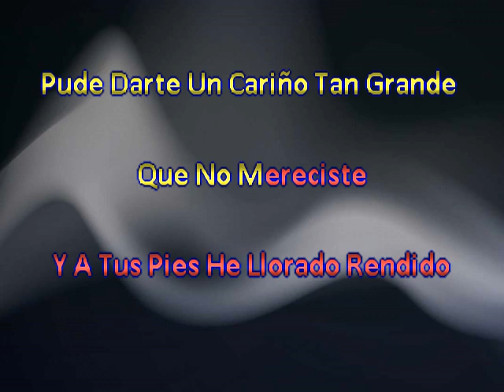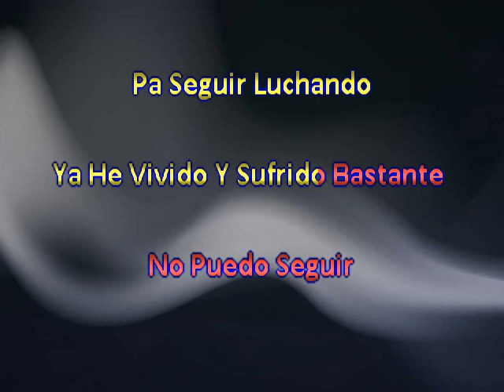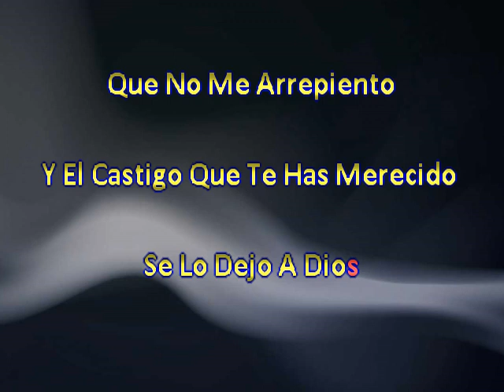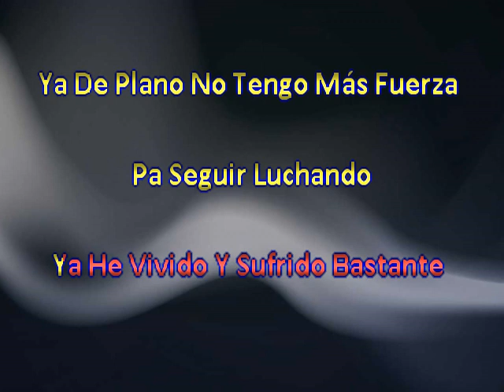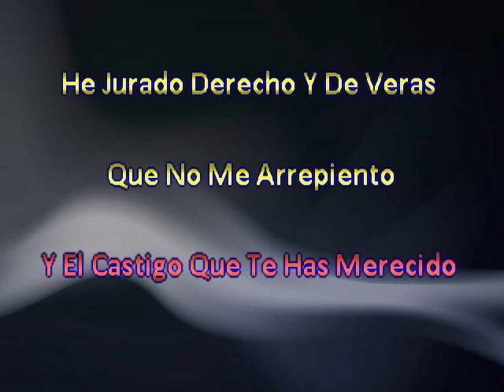Los Dos Del Valle Dinero Manchado